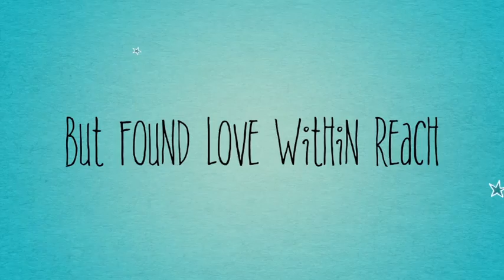Dec11 Masonville TeensLoveStory